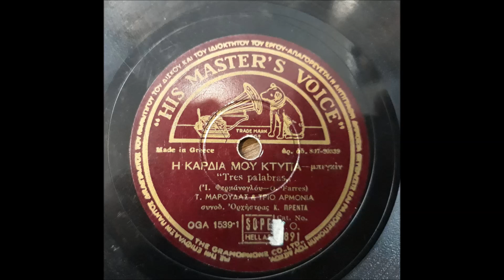Τ ΜΑΡΟΥΔΑΣ & ΤΡΙΟ ΑΡΜΟΝΙΑ - Η ΚΑΡΔΙΑ ΜΟΥ ΚΤΥΠΑ-ΔΙΣΚΟΣ 78 ΣΤΡΟΦΩΝ.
Ι.ΦΕΡΜΑΝΟΓΛΟΥ